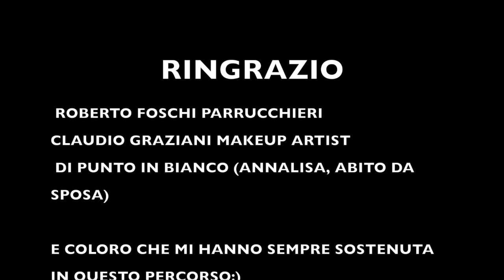MY WEDDING DAY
CIAO RAGAZZE E RAGAZZI QUESTO E' UN PICCOLO VIDEO DOVE VI MOSTRO I PREPARATIVI DEL MATRIMONIO.
MAKEUP E PARRUCO.
SPERO CHE IL VIDEO VI PIACCIA VI MANDO UN GRANDE BACIO E GRAZIE A TUTTI:)

ABITO DA SPOSA:
ANNALISA FRANCESCA MASINI DI PUNTO IN BIANCO
PARRUCCHIERE:
ROBERTO FOSCHI PARRUCCHIERI
MAKEUP ARTIST:
CLAUDIO GRAZIANI